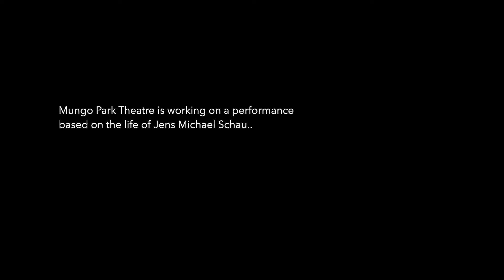What He Did, (Danimarca/2015) di Jonas Poher Rasmussen (62’) V.O. sott. PRIMA NAZIONALE